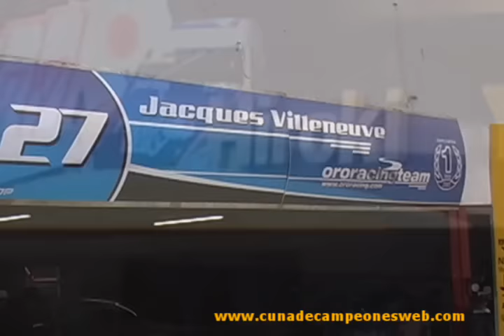TOP RACE V6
cunadecampeonesweb.com estuvo el dia viernes en el Autodromo Hnos Galvez de Buenos Aires capturando los momentos previos a lo que fue un fin de semana impresionante.